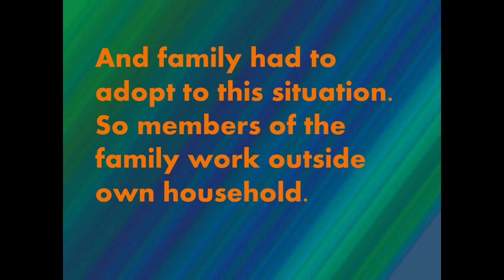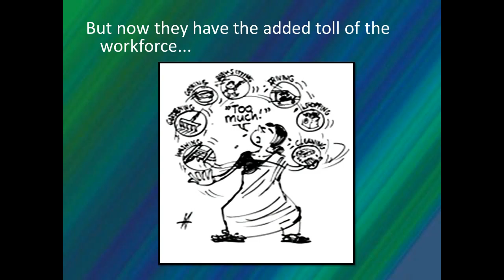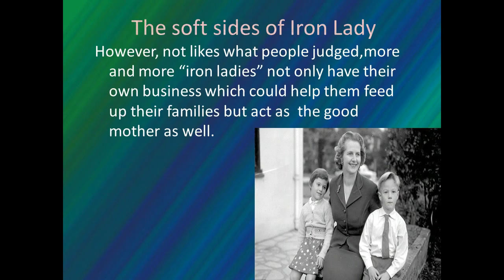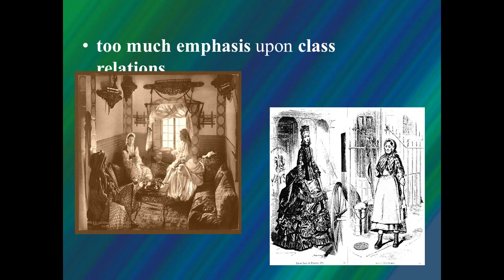F16A - Family and marxism by Viktoriia Mykytenko,Sevсan Eminow, YeQi Wang and GaoYa.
Marxism view on family with focus on women in the family
The video is created by Viktoriia Mykytenko,Sevсan Eminow, YeQi Wang, GaoYa.